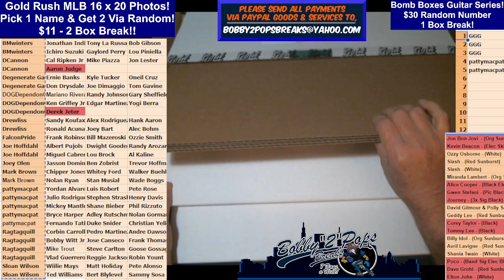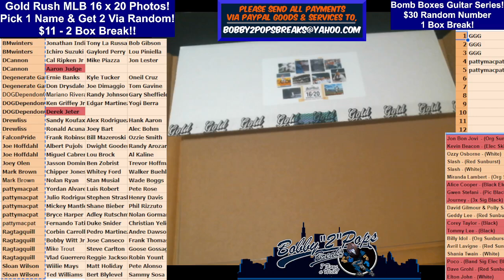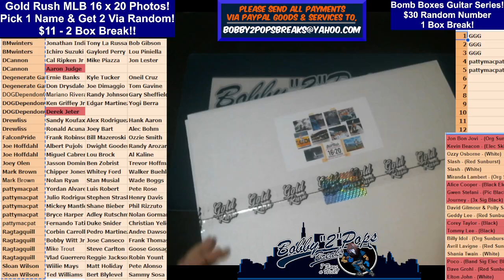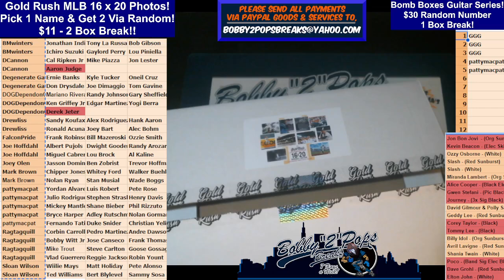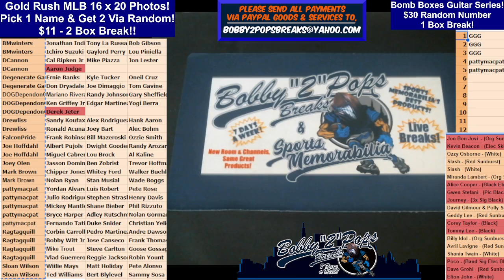8 31 24 Gold Rush MLB Baseball 16 x 20 Photo's 2 Box Break Break #2